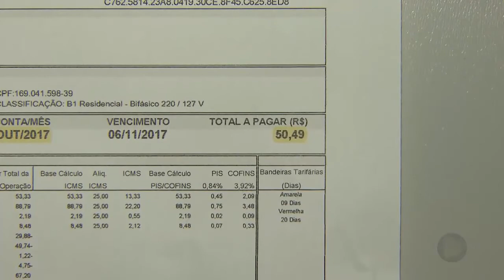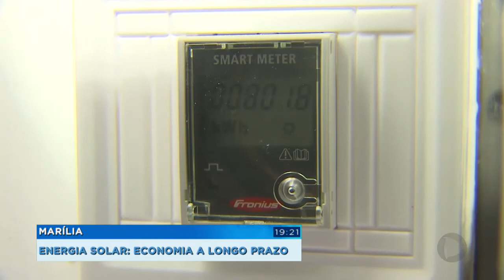Energia fotovoltaica é alternativa para economizar com a conta de luz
Recentemente, o governo anunciou a bandeira vermelha dois na conta de luz, que é a mais cara. E como a conta não para de subir, o jeito é buscar alternativas. Em Marília, tem gente que apostou na energia solar, pra abastecer 100% da residência.